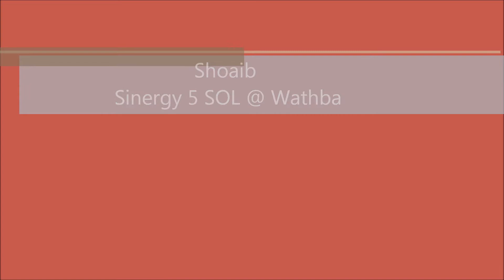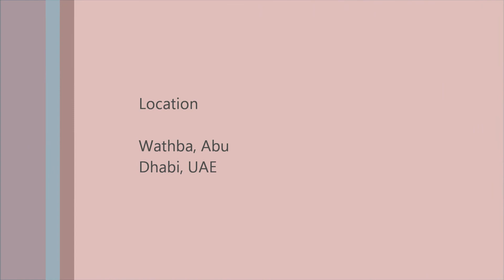Senergy 5 in Wathba by Shoaib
Rainy day, Shoaib show something